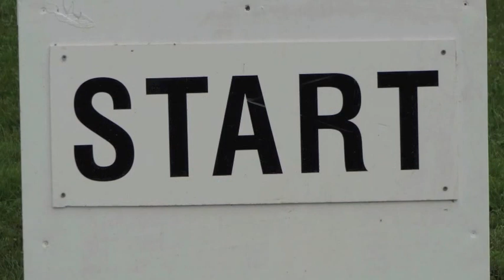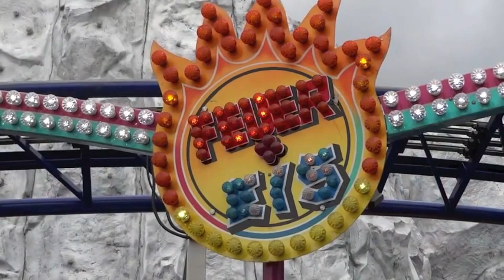Bietigheimer Pferdemarkt 2012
Aufnahmen mit Digitalfoto ( HD Movie Funktion) am Freitag 31.August 2012.
Attraktionen auf dem Rummel: Flasher,Artistico,Feuer und Eis.